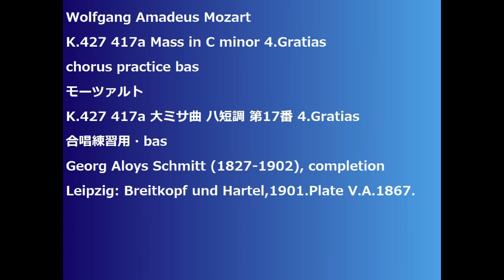Wolfgang Amadeus Mozart K.427 417a Mass in C minor 4.Gratias chorus practice bas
K.427 417a Mass in C minor 4.Gratias
K.427 417a 大ミサ曲 ハ短調 第17番 4.Gratias
Georg Aloys Schmitt (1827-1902), completion
Leipzig: Breitkopf und Hartel,1901.Plate V.A.1867.